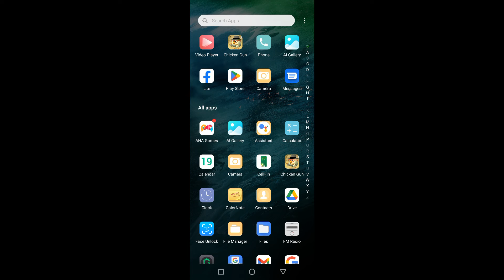Por vs Best Online Games Video || Chicken Gun ChaloHouseZ Maps Game || Level # 773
Armed 🔫🔫 chickens🐓 shoot and fight with each other🐓. Shooting on the network with two modes, 5🐓 vs 5🐓 and against all. You can cool your rooster, weapon, beak, sneakers and caps. This is a cockfight. Throw explosive eggs and arrange a slaughter. Join to angry roosters firefight.🔫🔫🐓🐓🐓🔫🔫🔫🐓🐓🐓